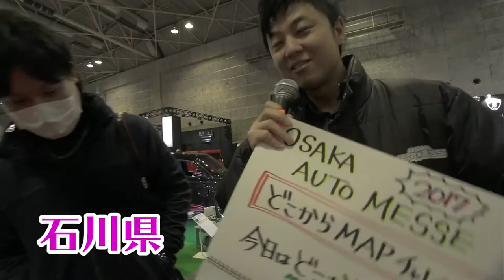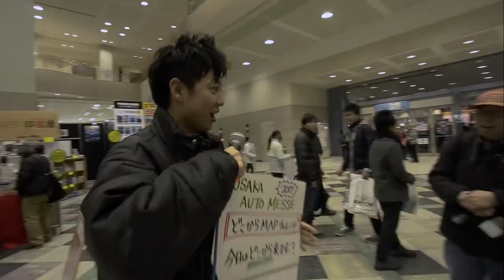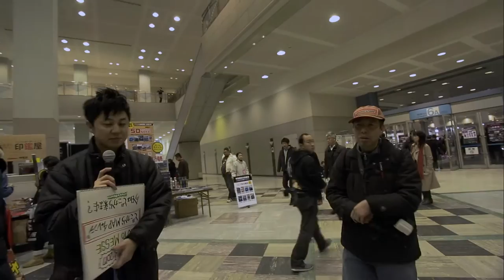エヴァンゲリストたつを「どこからMAPチャレンジ#04」大阪オートメッセ2017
どこからMAPチャレンジ！
大阪オートメッセ・オフィシャル・エヴァンゲリストたつをによる新企画！
どこからお越しですか？調査で47都道府県を埋められるのか？
全て埋まればご褒美を、埋まらなければその地域へPRに！（費用はたつをが自腹？）
結果は如何に？